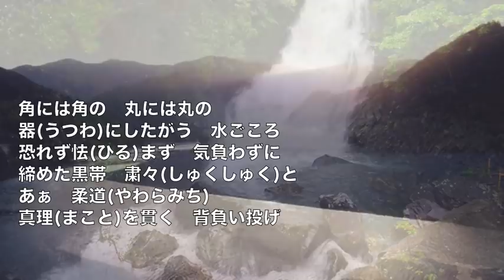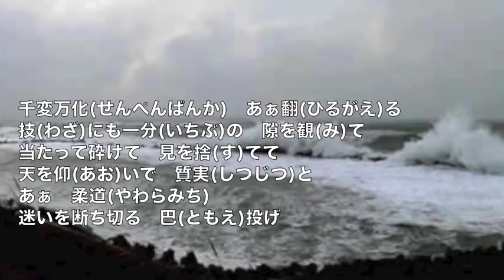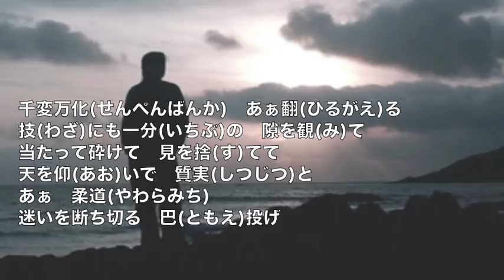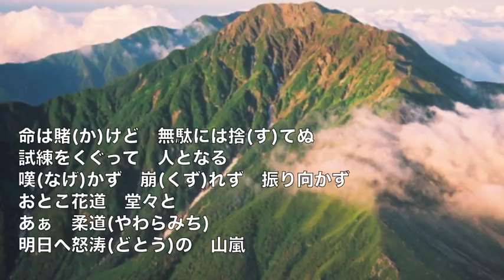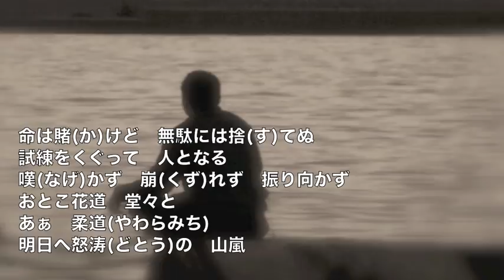[新曲] 柔道（やわらみち) ／氷川きよし cover Keizo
2018年1月30日発売！　作詞：原文彦　作曲：宮下健治　「勝負の花道」Aタイプのカップリング曲です。